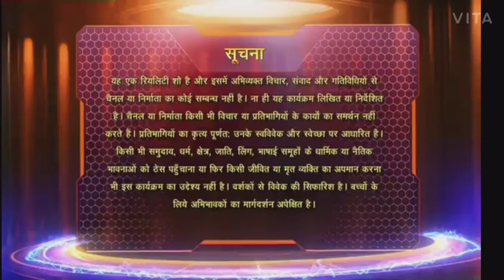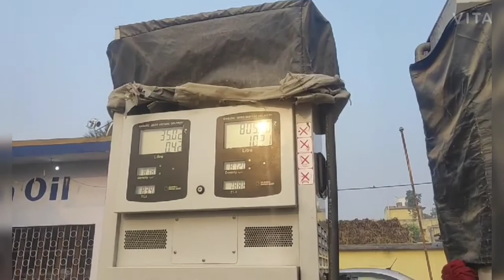Traveling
This Video regarding Traveling from Sinpur village to Bhagaiya Resham Nagar.